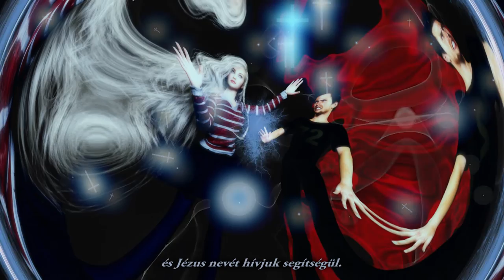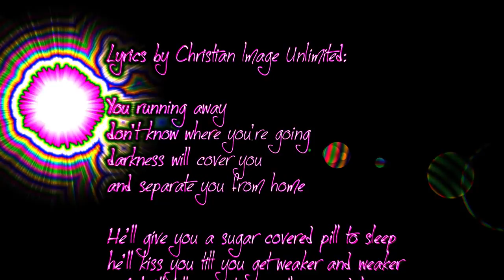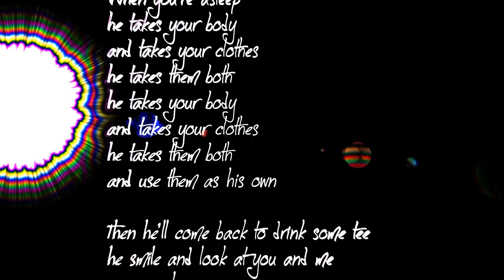Sugar Covered Pill - Christian Music clip (Christian Image 2017)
SUGAR COVERED PILL
You running away
don’t know where you’re going
darkness will cover you
and separate you from home
He’ll give you a sugar covered pill to sleep
he’ll kiss you till you get weaker and weaker
and he’ll tell you stories with covered lies
magic lands where nobody dies
When you’re asleep
he takes your body
and takes your clothes
he takes them both
and use them as his own
Then he’ll come back to drink some tee
he smile and look at you and me
we say: who are you
we don’t really know
Then I look at his eyes
makes me want to scream
we call upon the name of JESUS
It’s the end of your nightmare
it’s the end of your dream

Voice: Gréta
Synths: Las
Solo guitar: Károly B.

Lyrics by Christian Image Unlimited

Produced by Christian Art Foundation (KMA)